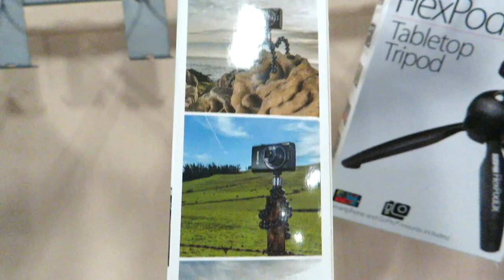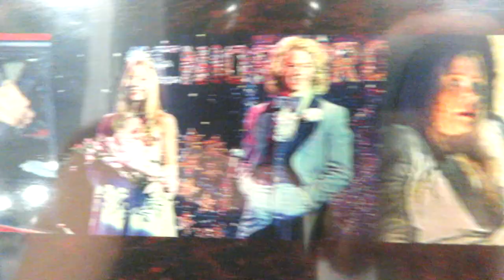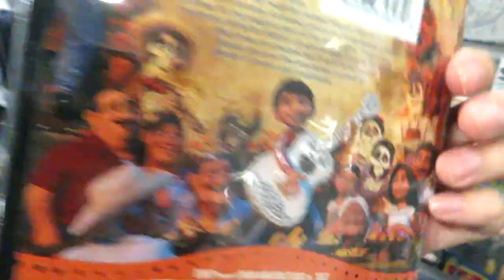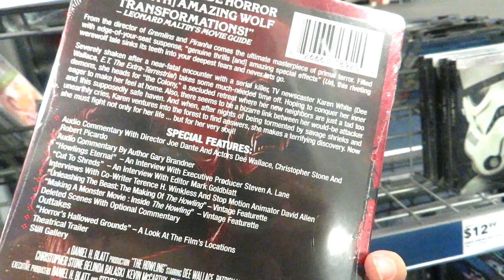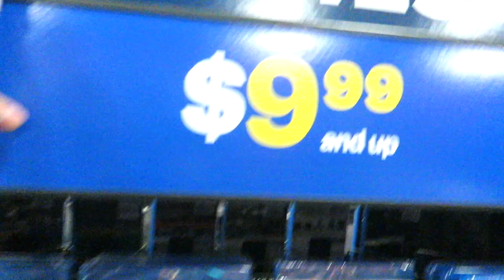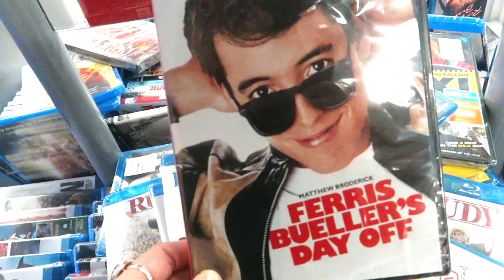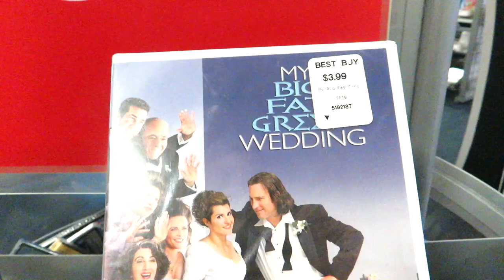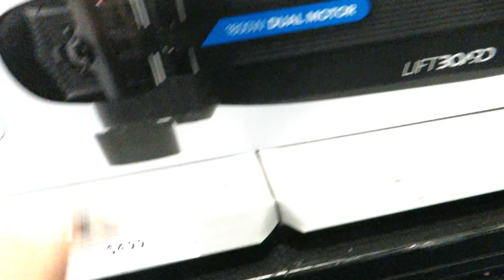Blu-Ray & DVD Shopping at Best Buy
Thank you to my patrons: Byron, LuciaAndCC, Luis, Jay, N, Hector, Peter, David, Frank, Jonny, Jens, Dan, Jason, Edward & Matty,

Letterboxd : LunaMeow

***If you're reading this then you are a true Luna Head comment, "MOOVIEZ" so I know who you are!